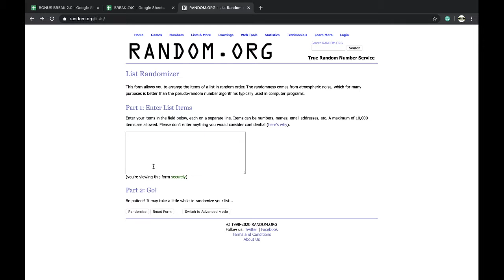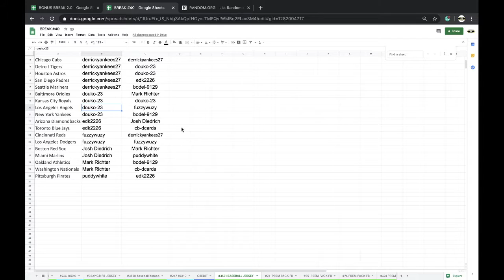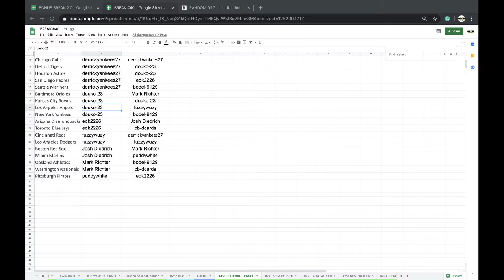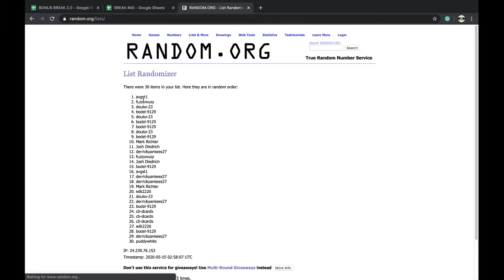BREAK #3531 | 2020 AUTOGRAPHED BASEBALL MLB JERSEY LIVE BOX BREAK